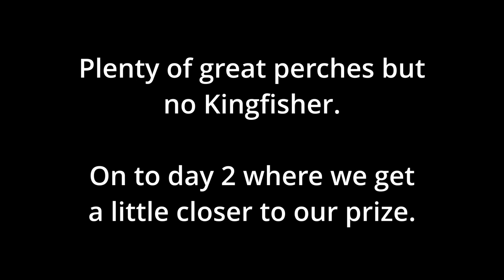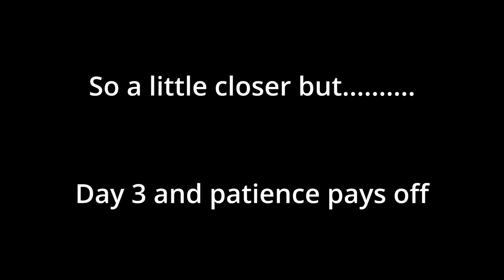Common Kingfisher, Bird Photography | UK Wildlife and Nature Photography | Canon R5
Common Kingfisher, bird photography at it most addictive.

I never tire of photographing the Kingfisher and when patience pays off doing wildlife photography it is amazing!

The common Kingfisher is a stunning bird but can be very difficult to get close to.

More amazing UK wildlife and nature photography with my Canon R5.

00:00 Intro
02:39 Looking for Perches
03:31 Day 2 - Getting Closer
06:18 Day 3 - Patience Pays Off
12:11 Finally Success
15:28 Outro